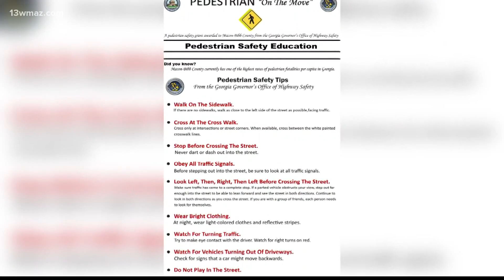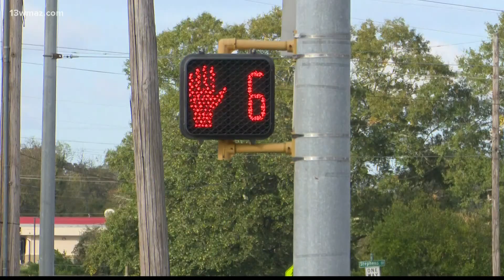Macon-Bibb County receives grant to improve pedestrian safety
One Macon group got a grant in hopes of improving pedestrian safety, predominantly on Pio Nono Avenue. Pio Nono Avenue is just one of the streets in Macon where pedestrian fatalities have occurred.  The review board was awarded a $23,400 grant from the Governor's office of highway safety, to continue their "On the Move" campaign. The review board will buy armbands and marketing materials to give out to people in areas where accidents occur often.

13WMAZ News is the #1 station for news and weather in the Central Georgia area, serving people in Dublin, Macon, Milledgeville and Warner Robins.